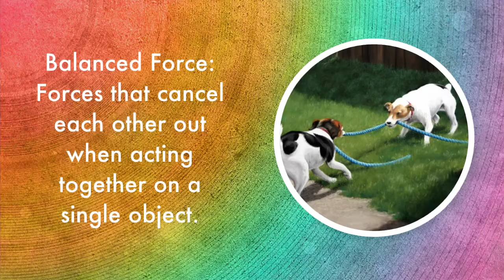Force & Motion Vocabulary by Luke & Ronan